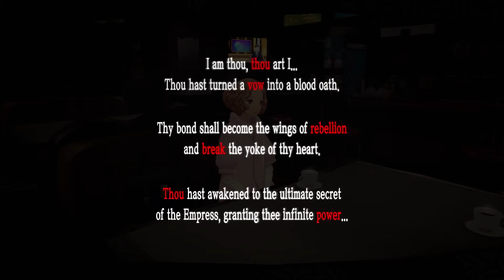Haru Okumura Friendship Route (EMPRESS RANK 9 & MAX) Arcana ― PERSONA 5 ROYAL ｢CONFIDANT｣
｢Haru Okumura CONFIDANT｣
Arcana: EMPRESS ― Rank 9 & MAX

Third-year student of Shujin Academy and heiress to a conglomerate. She rises to avenge her father.
She dreams of owning a café. Her gaze is focused on the future, no longer fearing betrayal.